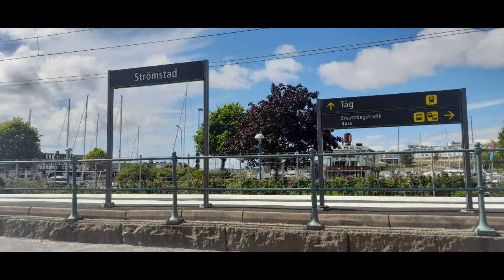#14 Västtrafik X53 leaves Strömstad towards Gothenburg C 🇸🇪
All the clips were filmed at Strömstad station 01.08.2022

00:00 Västtrafik X53 to Gothenburg
00:31 Some pictures